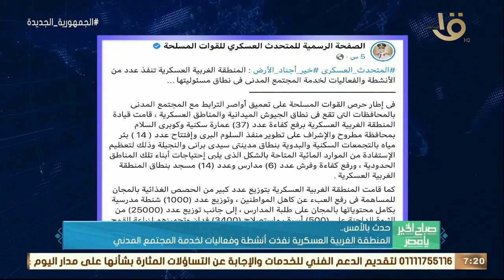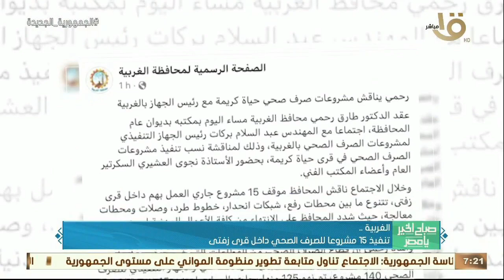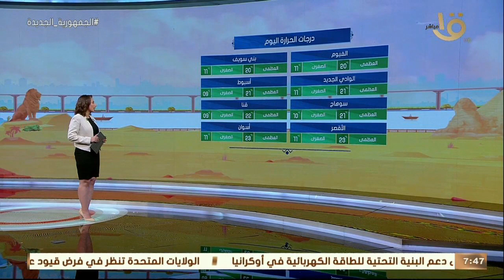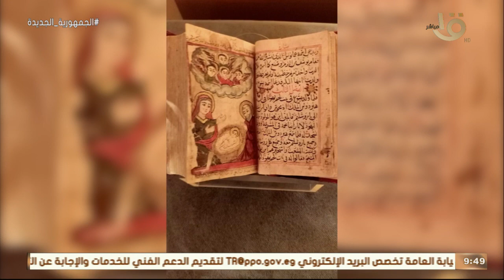صباح الخير يا مصر | مصر تصبح أكبر منتج للهيدروجين الأخضر في إفريقيا.. حلقة كاملة 28-12-2022